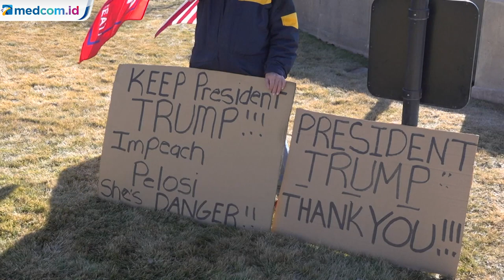Pendukung Trump Unjuk Rasa dengan Membawa Senjata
Pendukung Donald Trump berkumpul di luar gedung Capitol dengan membawa senjata jelang pelantikan Presiden terpilih AS Joe Biden. Meski membawa senjata, hingga kini belum ada laporan adanya kerusuhan.

Unjuk rasa yang dilakukan ini sebagai bentuk protes atas terpilihnya Joe Biden sebagai Presiden AS. Selain itu, demonstran juga menyuarakan dukungan terhadap hak kepemilikan senjata api serta sentimen antipemerintah.

Jelang pelantikan Joe Biden pada Rabu (20/1) waktu setempat, pengamanan gedung-gedung pemerintahan di seluruh AS diperketat dengan pemasangan pagar pengaman dan dijaga ketat oleh polisi dan tentara garda nasional.

Penjagaan ketat ini semakin ditingkatkan setelah FBI memperingatkan kemungkinan terjadinya protes bersenjata di Washington dan 50 gedung Capitol di negara bagian. APTN.